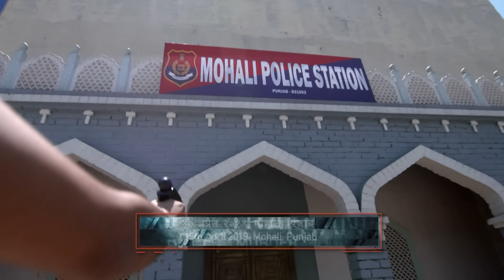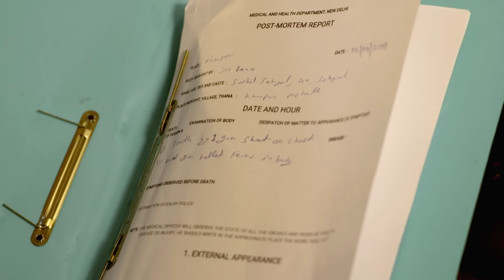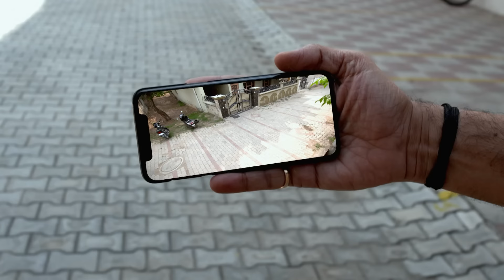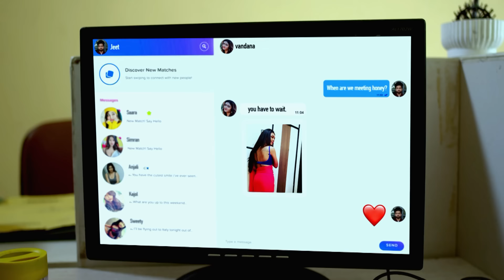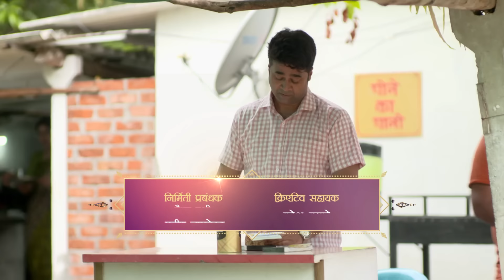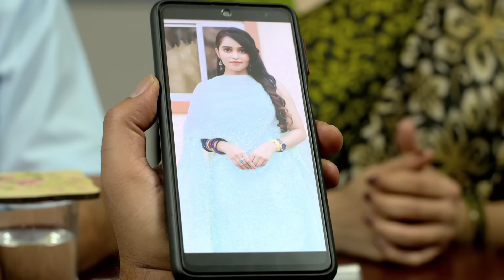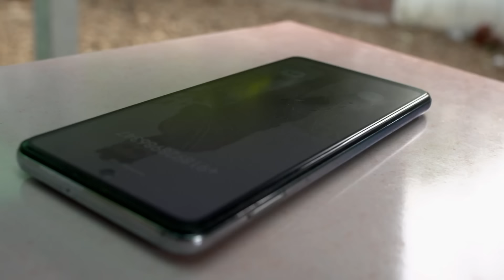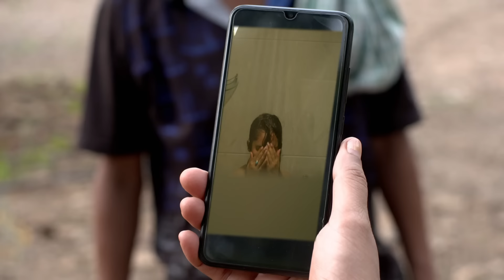जंगल में अकेली लड़की देखकर उसके साथ की मनमानी | Crime Patrol | Crime Patrol Satark | TV Show